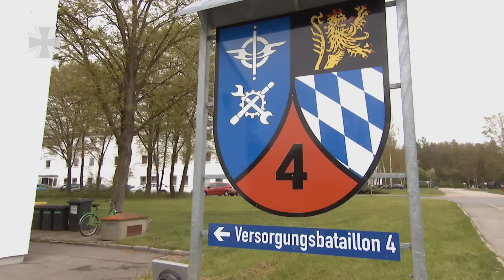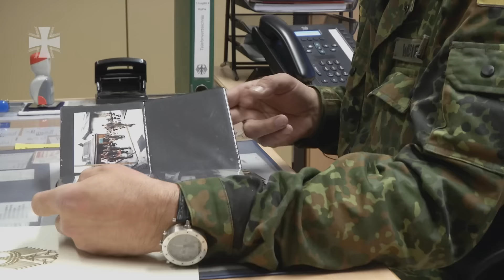Abschied nach 35 Jahren Bundeswehr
Nach 35 Jahren bei der Bundeswehr wird Oberstabsfeldwebel Josef Windirsch in den Ruhestand verabschiedet. Die Feier, die anlässlich seiner Verabschiedung stattfindet, ist allerdings alles andere als alltäglich. Seine Kameraden aus der 1. Kompanie des Versorgungsbataillons 4 im oberpfälzischen Roding haben sich dazu alles Mögliche einfallen lassen. Denn Josef Windirsch hat sich während seiner langen Dienstzeit zahlreiche Verdienste erworben.
Windirsch hatte das Glück, fast die gesamte Dienstzeit an verschiedenen Standorten in seiner oberpfälzischen Heimat verbringen zu können. Ein halbes Dutzend Auslandseinsätze führte ihn von dort nach Bosnien, in den Kosovo und nach Afghanistan.
Die letzten 15 Jahre lang war Josef Windirsch Kompaniefeldwebel, d.h. er war „der Spieß“. Und „der Mann mit der gelben Schnur“, das wollte der gelernte Instandsetzer auch immer sein. Stets hatte er ein offenes Ohr für die Anliegen oder Probleme seiner Soldaten. Wie kaum ein anderer verkörpert Josef Windirsch die Eigenschaften, über die ein Kompaniefeldwebel verfügen muss: Charakterstärke und Menschenkenntnis, Einfühlungs- aber auch Durchsetzungsvermögen. Dabei muss ein Spieß häufig Kreativität und Phantasie zeigen, denn vieles, womit er sich beschäftigen muss, steht in keiner Dienstvorschrift.
Und gerade hier ist Josef Windirsch oft unkonventionelle Wege gegangen, wenn es um das Lösen von Problemen ging. Für ihn endete der tägliche Dienst nicht mit dem Verlassen der Kaserne.
Die zahlreichen dienstlichen Verpflichtungen hat Josef Windirsch jetzt hinter sich gelassen. Langweilig wird es dem 54-Jährigen jedoch nicht werden: Er will sich jetzt vermehrt um seine Familie sowie den Sportverein in seiner Heimatstadt Pleystein kümmern, wo er sich auch schon seit vielen Jahren in der Lokalpolitik engagiert.

05/2016
16E19601